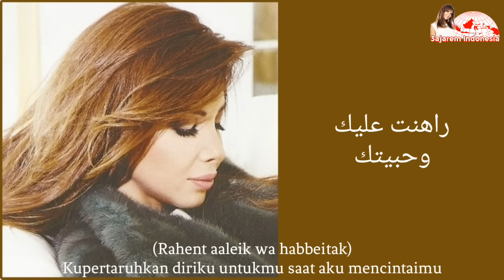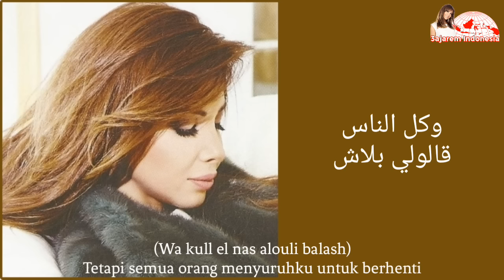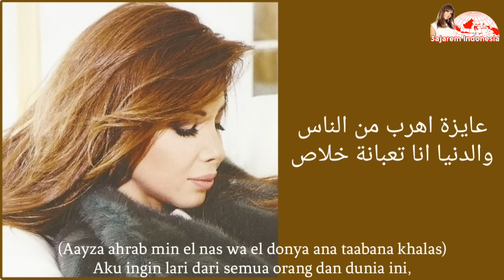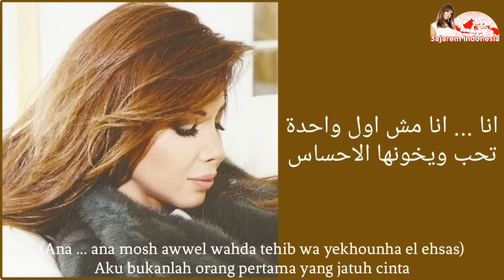Rahent Aleik - Nancy Ajram [Indonesian Translation] راهنت عليك - نانسي عجرم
"Rahent Aleik" is one of the hit song from Nancy Ajram 's album named Nancy 8. The song was released in 2014. It tells about a woman who wants to run away from the world and the people because her lover whom she bets on betrays her.

We are 3ajarem Indonesia (Nancy Ajram Lovers from Indonesia)